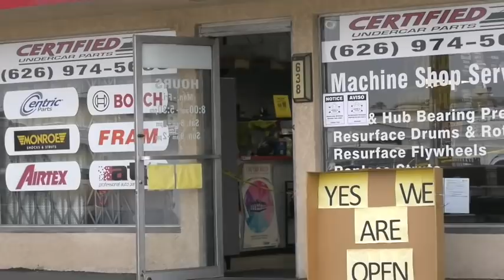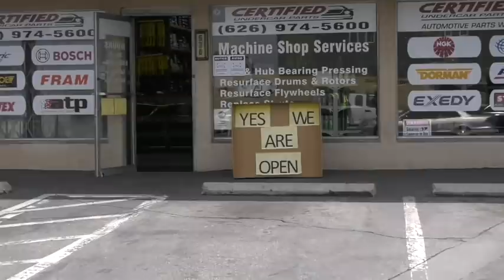LibTrumptard Comes Out Barking Orders,Then Lies To The PooPoo To Get Us Arrested-1s Amendment Audit